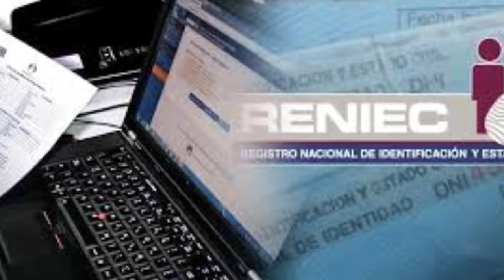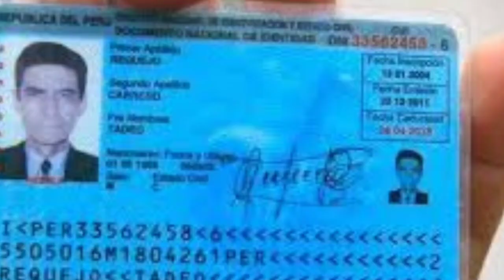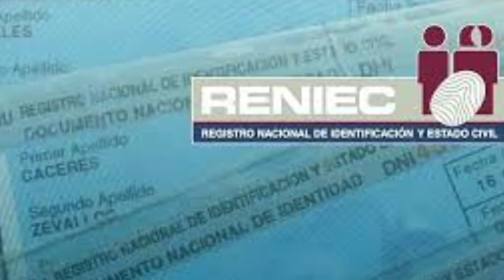Como hacer trámite DNI gratis, todo el año 2022, Reniec